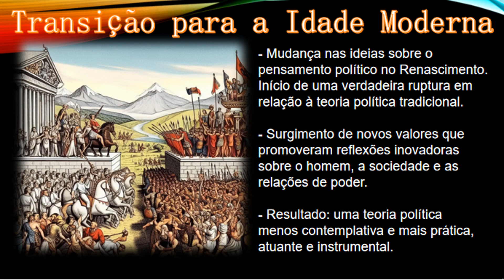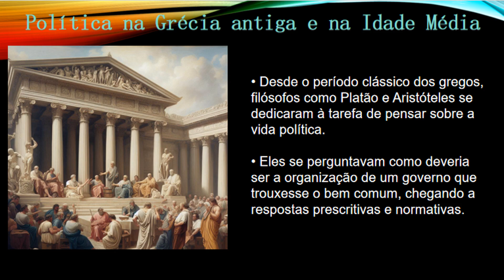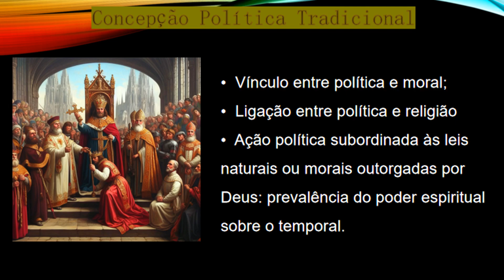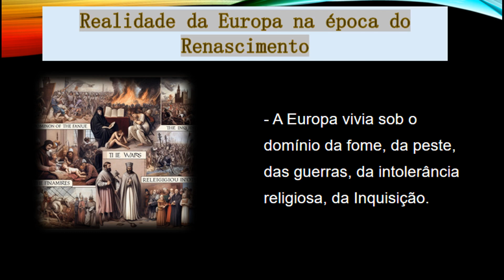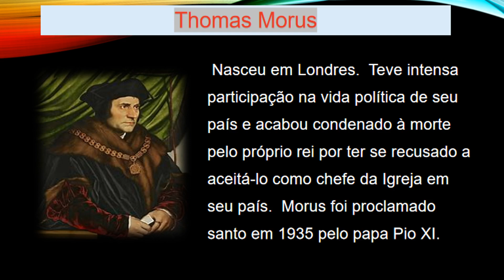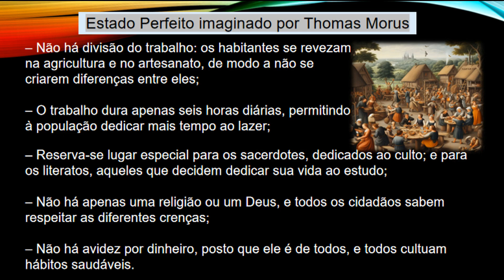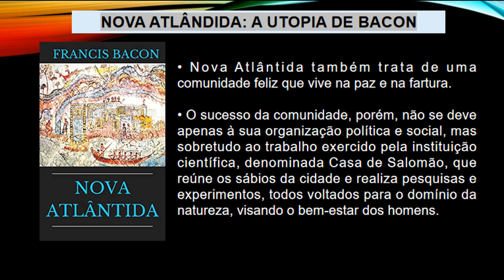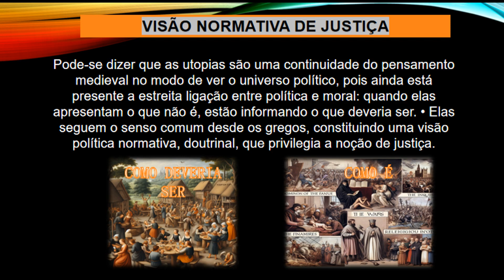BACON, MORUS E CAMPANELLA, A UMA SOCIEDADE ALTERNATIVA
AULA 40: HISTÓRIA DA FILOSOFIA DO ZERO

O Renascimento marcou uma significativa ruptura no pensamento político tradicional, introduzindo uma teoria mais prática e atuante. Anteriormente, desde os filósofos gregos como Platão e Aristóteles até a Idade Média, a concepção tradicional da política era caracterizada pela estreita ligação entre política, moral e religião.

No Renascimento, novos valores emergentes favoreceram a ascensão de reflexões inovadoras sobre o homem, a sociedade e as relações de poder. Isso resultou em uma teoria política menos contemplativa e mais prática. A secularização do poder se tornou evidente durante o processo de laicização da sociedade.

A Igreja Católica desempenhou um papel central na Idade Média, ocupando o vácuo deixado pelo Império Romano. Isso levou a uma estreita ligação entre política e religião, com a ideia de que a ação política deveria estar subordinada às leis naturais ou morais concedidas por Deus, indicando a prevalência do poder espiritual sobre o temporal.

Durante a Idade Média, o pensamento político estava enraizado no senso comum, onde a ação política era entendida como algo intrinsecamente ligado à ação moral. O objetivo era formar um governo justo, não tirânico, embora com a função de garantir a obediência aos princípios da moral cristã.

O Renascimento marcou uma mudança fundamental, com o humanismo elevando o homem ao centro das preocupações filosóficas, afastando a ênfase da religião. A redescoberta dos textos clássicos levou a estudos humanísticos que enfatizavam a responsabilidade do homem sobre a ordem geral das coisas e sua capacidade de intervir em seu próprio destino.

O surgimento de utopias, como "Utopia" de Thomas Morus, reflete a busca por sociedades ideais, baseadas na razão e nas leis da natureza, onde todos os males desapareceriam. Autores como Tommaso Campanella e Francis Bacon também contribuíram com ideias utópicas, destacando o papel central da ciência na sociedade dos seus sonhos.

Essas utopias representam uma continuidade do pensamento medieval, mantendo a estreita ligação entre política e moral, apresentando uma visão política normativa e doutrinal que privilegia a noção de justiça. No entanto, o verdadeiro rompimento com o pensamento político anterior começou com Maquiavel, que criticou o "dever ser" e lançou as bases para a ciência política moderna.

00:01 - Transição para a Idade Moderna
01:55  - Política na Grécia antiga e na Idade Média
03:34 - O poder eclesial após a queda do Império Romano
06:08 - Renascimento
06:52 - A Utopia de Mórus, Campanella e Bacon.

LIVROS INTRODUTÓRIOS DE FILOSOFIA QUE INDICO:

"𝓥𝓲𝓿𝓮𝓷𝓭𝓸 𝓪 𝓕𝓲𝓵𝓸𝓼𝓸𝓯𝓲𝓪" 𝓭𝓮 𝓖𝓪𝓫𝓻𝓲𝓮𝓵 𝓒𝓱𝓪𝓵𝓲𝓽𝓪

"𝓕𝓾𝓷𝓭𝓪𝓶𝓮𝓷𝓽𝓸𝓼 𝓭𝓮 𝓕𝓲𝓵𝓸𝓼𝓸𝓯𝓲𝓪" 𝓭𝓮 𝓖𝓲𝓵𝓫𝓮𝓻𝓽𝓸 𝓒𝓸𝓽𝓻𝓲𝓶 𝓮 𝓜𝓲𝓻𝓷𝓪 𝓕𝓮𝓻𝓷𝓪𝓷𝓭𝓮𝓼

"𝓘𝓷𝓽𝓻𝓸𝓭𝓾çã𝓸 À 𝓕𝓲𝓵𝓸𝓼𝓸𝓯𝓲𝓪" 𝓭𝓮 𝓜𝓪𝓻𝓲𝓪 𝓗𝓮𝓵𝓮𝓷𝓪 𝓟𝓲𝓻𝓮𝓼 𝓜𝓪𝓻𝓽𝓲𝓷𝓼 𝓔 𝓜𝓪𝓻𝓲𝓪 𝓛𝓾𝓬𝓲𝓪 𝓓𝓮 𝓐𝓻𝓻𝓾𝓭𝓪 𝓐𝓻𝓪𝓷𝓱𝓪

"𝓗𝓲𝓼𝓽ó𝓻𝓲𝓪 𝓭𝓪 𝓯𝓲𝓵𝓸𝓼𝓸𝓯𝓲𝓪" 𝓭𝓮 𝓖𝓲𝓸𝓿𝓪𝓷𝓷𝓲 𝓡𝓮𝓪𝓵𝓮 𝓮 𝓓𝓪𝓻𝓲𝓸 𝓐𝓷𝓽𝓲𝓼𝓮𝓻𝓲

"𝓒𝓸𝓷𝓿𝓲𝓽𝓮 à 𝓕𝓲𝓵𝓸𝓼𝓸𝓯𝓲𝓪" 𝓭𝓮 𝓜𝓪𝓻𝓲𝓵𝓮𝓷𝓪 𝓒𝓱𝓪𝓾𝓲